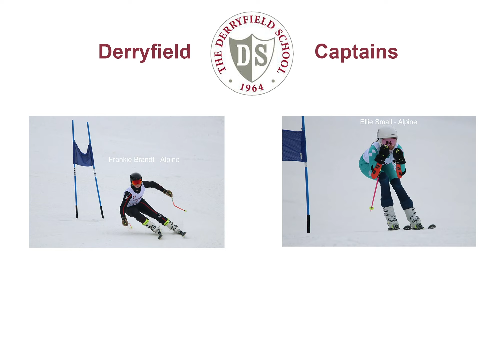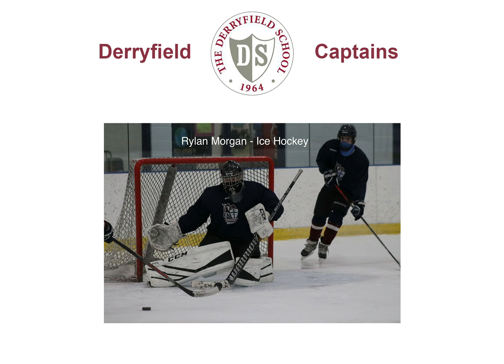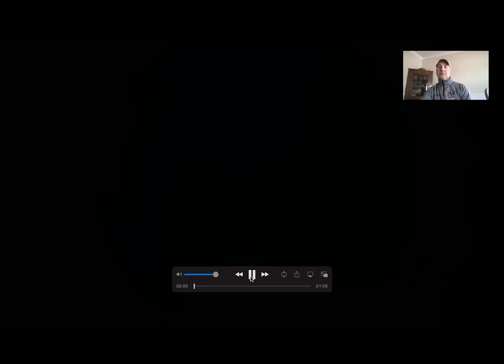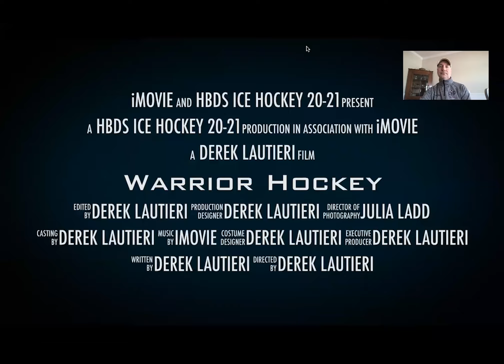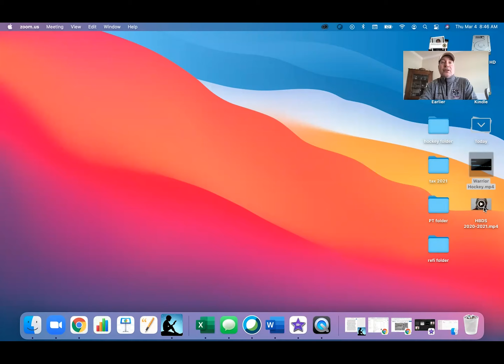Winter 2021 Athletic Awards - The Derryfield School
The Derryfield School is a coed, private day school in Manchester, NH, currently serving 390 students in grades 6-12 from 50 communities in Southern New Hampshire and Northern Massachusetts. The mission of The Derryfield School is to inspire bright, motivated young people to be their best and provide them with the skills and experiences needed to be valued, dynamic, confident, and purposeful members of any community. For more information about the school, please visit the